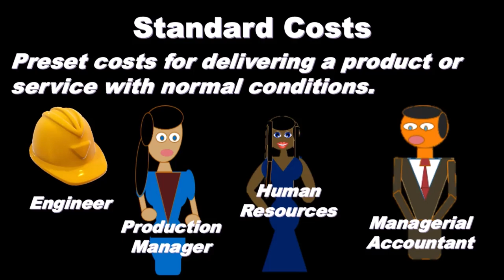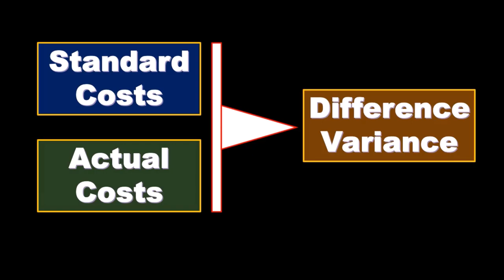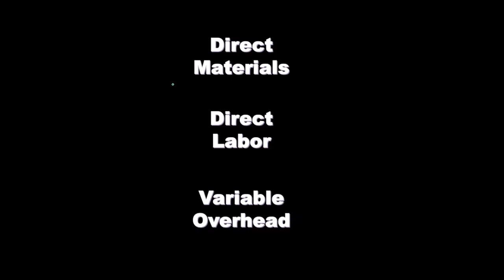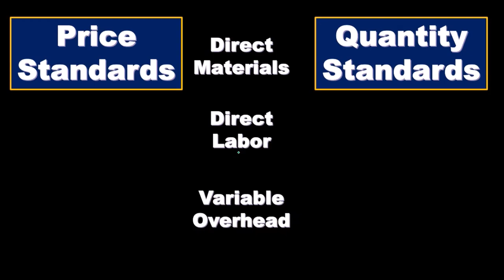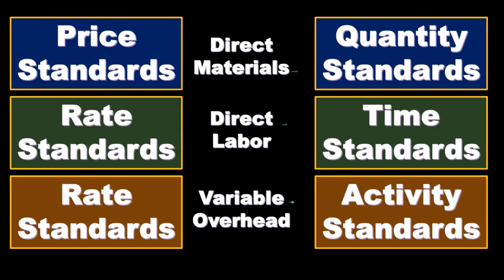Costos estándar 180 Contabilidad Gerencial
Costos estándar
Contabilidad Gerencial